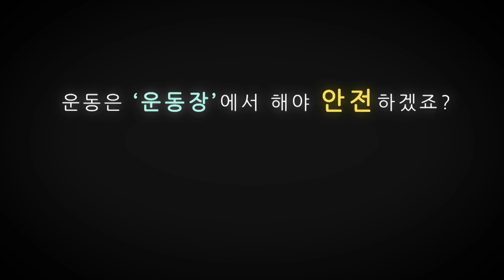[KBS 아나운서 백인백색] 차다혜 편 ㅣ KBS방송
카레이서와의 결혼 뒤 독도로 훌쩍 신혼여행을 다녀온 개념 아나운서의 정석! 스포츠를 사랑하는 만능 스포츠우먼 차다혜 아나운서를 소개합니다. 조충현 아나운서의 연기 투혼은 프리미엄 덤!